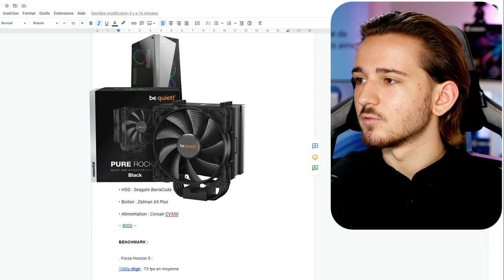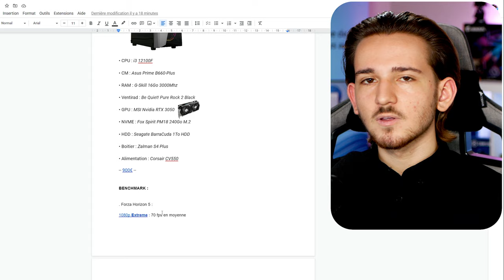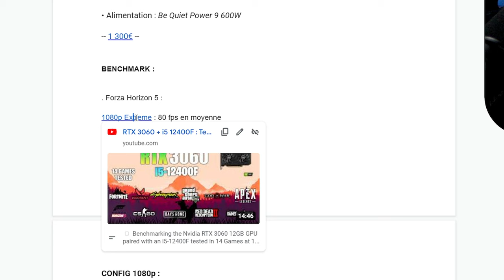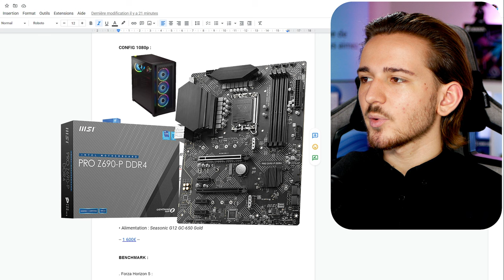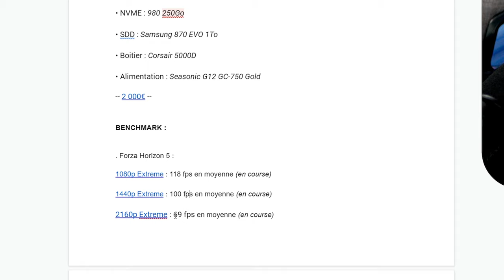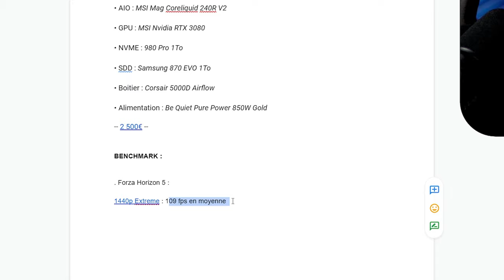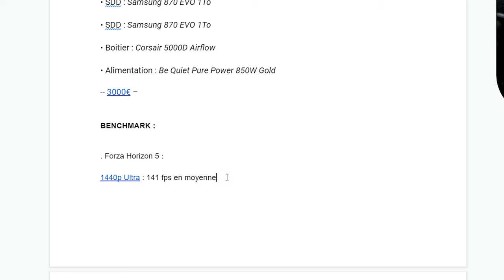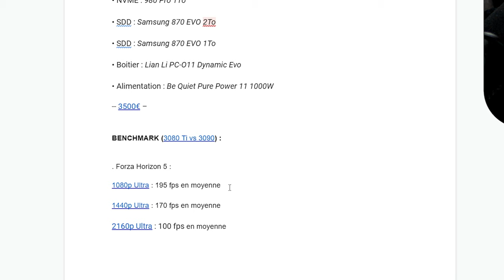Guide d'Achat : QUELLES CONFIG CHOISIR ?!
Si vous cherchez la config gaming/polyvalente parfaite pour votre budget cette vidéo est donc la mieux placé pour vous répondre ! (Budget de 800 à 3 500€)

Time code :

0:00 Présentation de la vidéo
1:03 Explication des prix
1:32 Config à 800€
2:25 Explication du Google Doc
2:54 Config à 900€
3:21 Config à 1300€
5:02 Config à 1600€
5:57 Config à 2000€
7:13 Config à 2500€
8:11 Config à 3000€
9:21 Config à 3500€
10:50 Conclusion et Conseil
11:18 Merci d'avoir regardé ! | Go to 3K